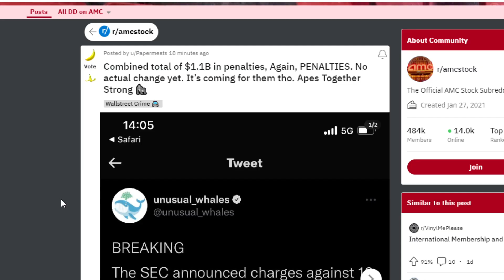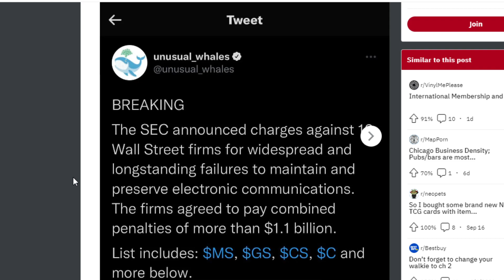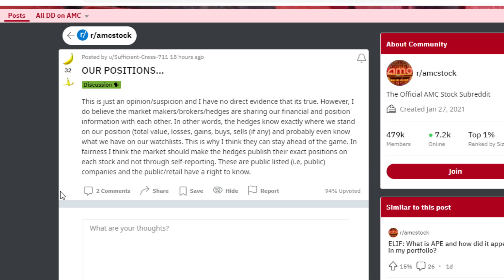AMC STOCK: SYNTHETIC SHARES MEAN THIS...